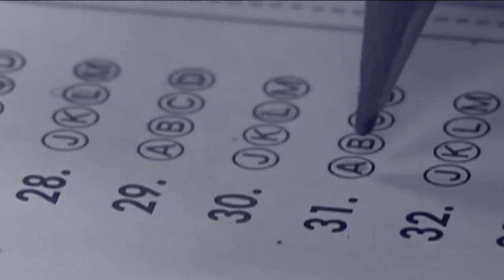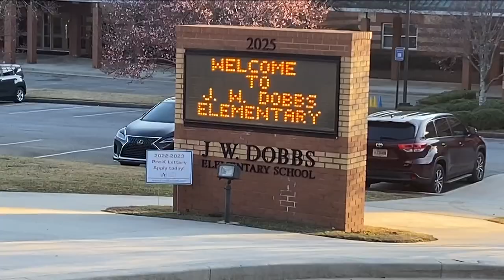Teachers push for leniency in Atlanta Public Schools cheating scandal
Six APS teachers are trying to appeal racketeering convictions from the decade old scandal.